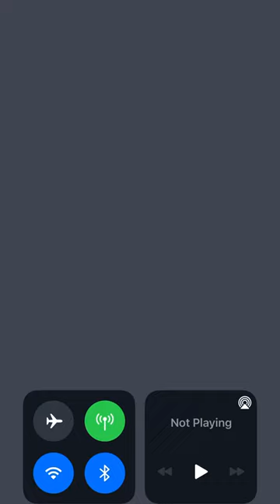DB Legends: Lucky Summon | I GOT THE NEW GOGETA BLUE!!